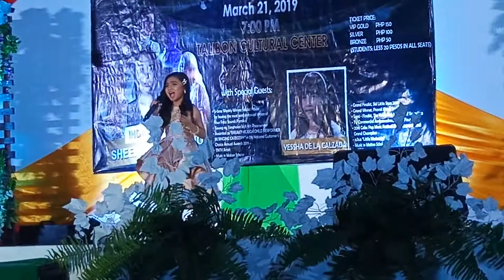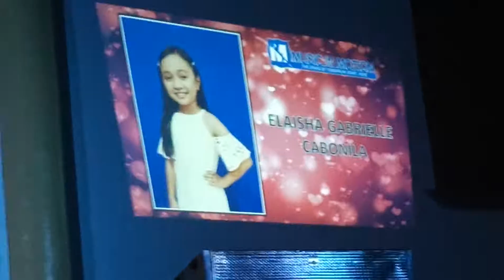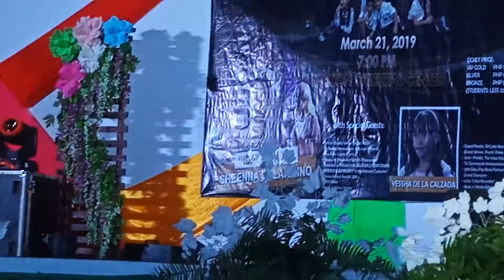Listen by Charice Pempengco,Beyonce Cover by Elaisha Gabrielle Cabonila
Listen Performed by Elaisha Gabrielle Cabonila